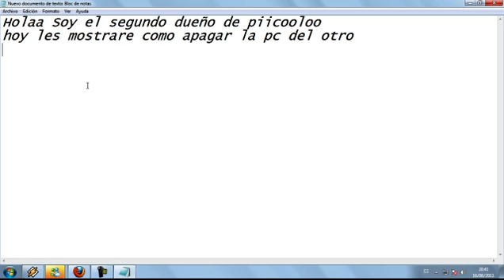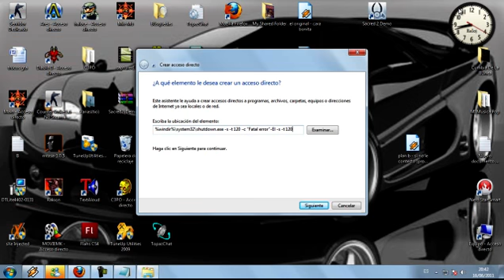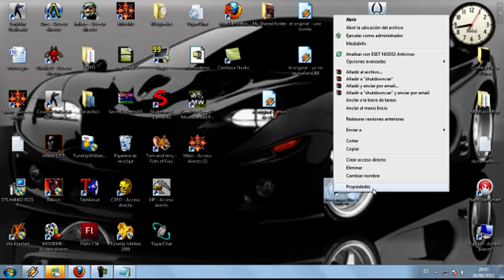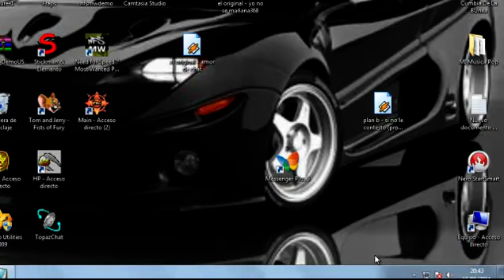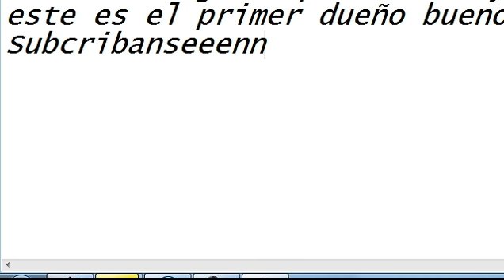Como apagar la pc de otro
%windir%\system32\shutdown.exe -s -t 120 -c "Fatal error"-El -s -t 120